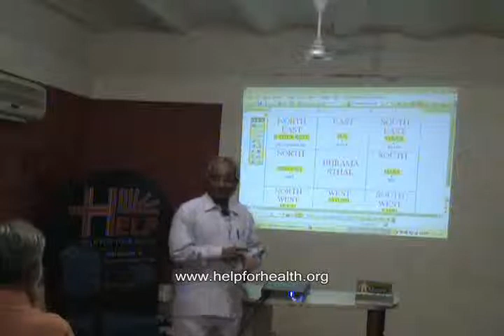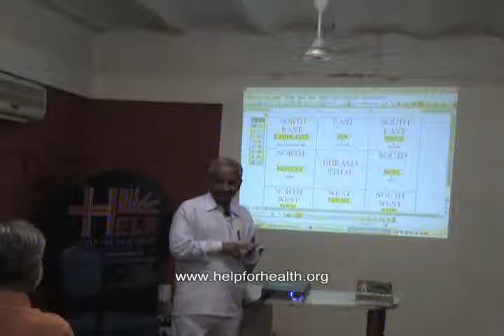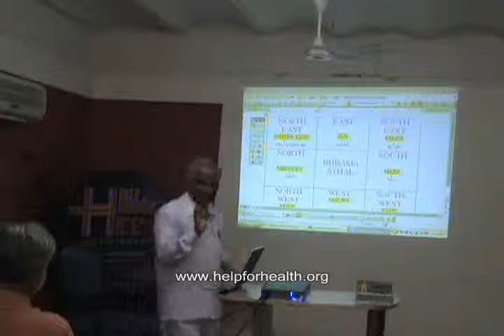Numerology with Vaastu Part 1